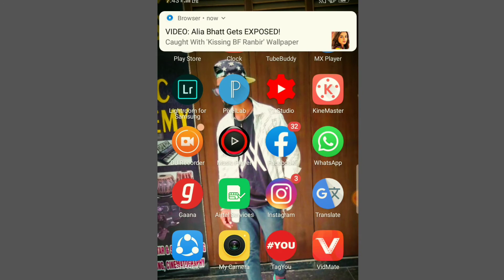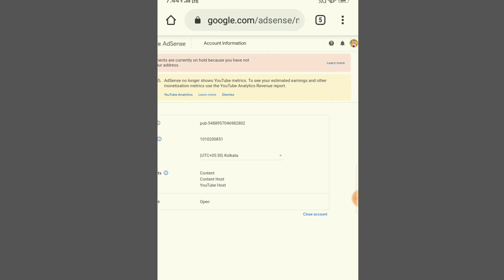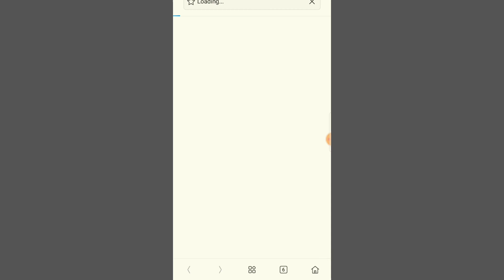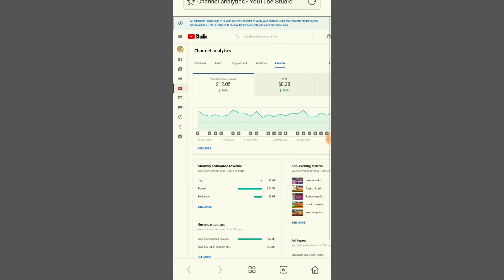Adsense new update || Adsense earnings check update,🔥🔥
Hello dosto aaj ki is video main apko btaonga ki AdSense update Aya hai,

how to update Adsense,
how to Google AdSense update,
Google Adsense update,
AdSense update,
adsense update earnings,
earning new Adsense update,
Adsense update kiya hai,
Google Adsense earnings check update,